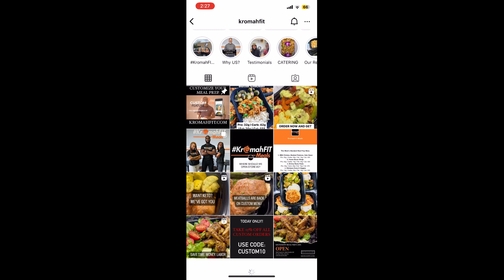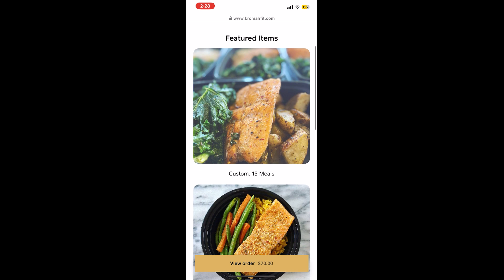WE GOT F****** WORKED!!!!!!!